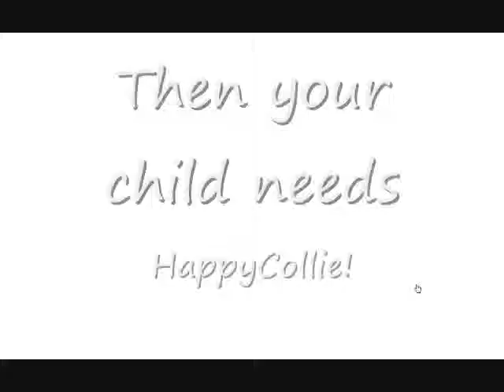HappyCollie Promo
The offical promo of HappyCollie.